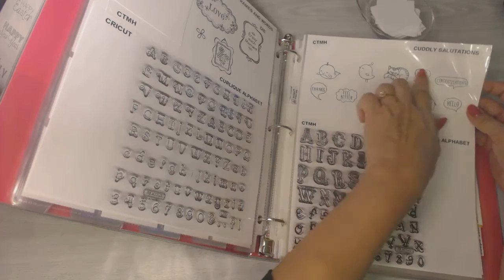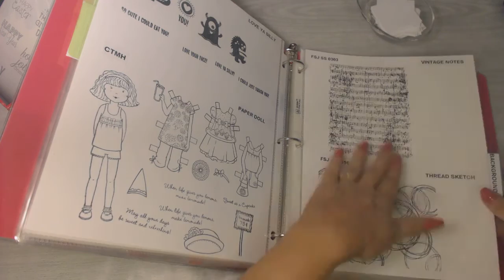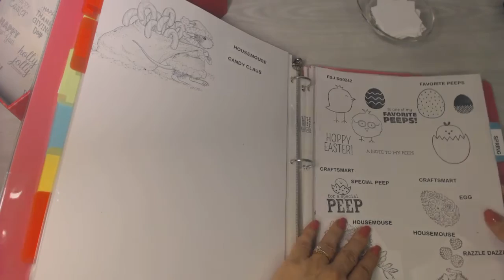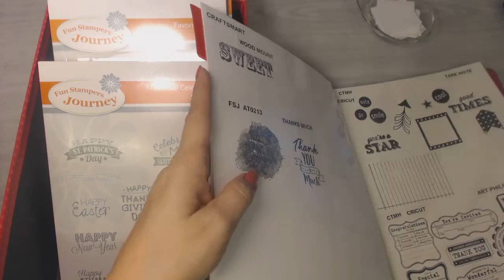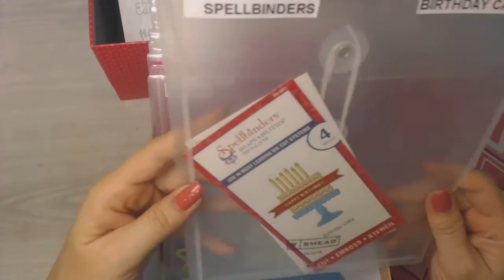Organizing my Stamps, Inks, and Dies